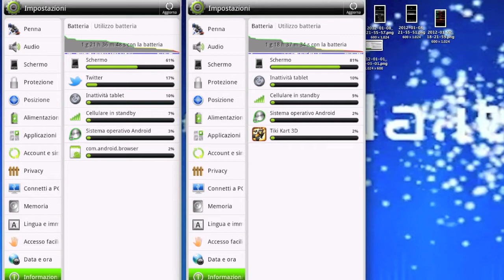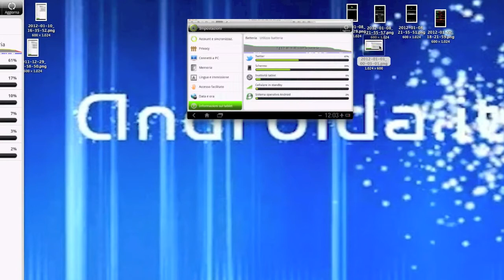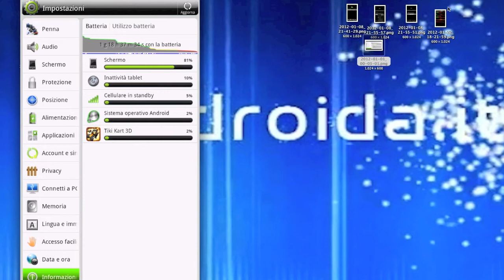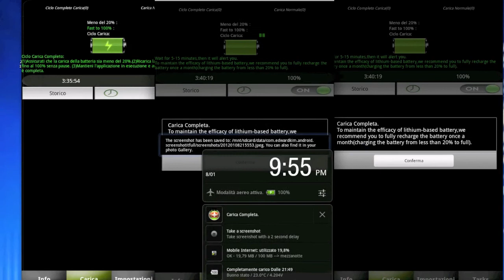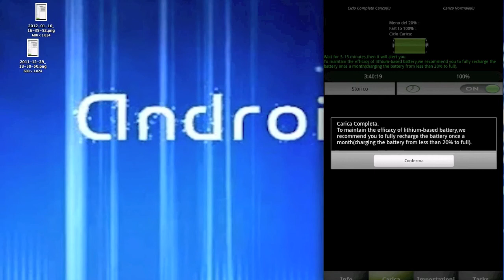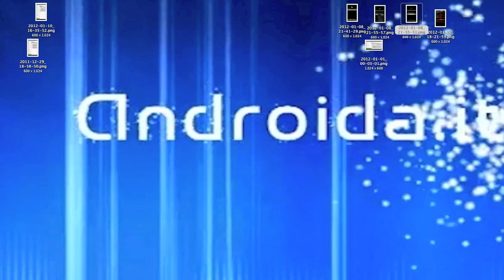Confronto applicazioni Android per allungare vita della batteria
Da il blog solo per app Android dal 2010.

La nostra app in Google Play Android, gratuita, per essere aggiornato a ogni nuova apps recensita